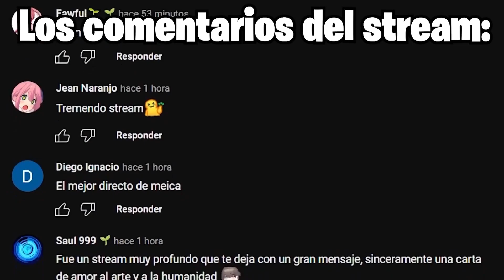Meica apaga su stream por error justo cuando iniciaba【Meica】